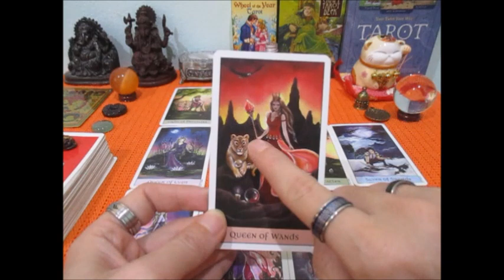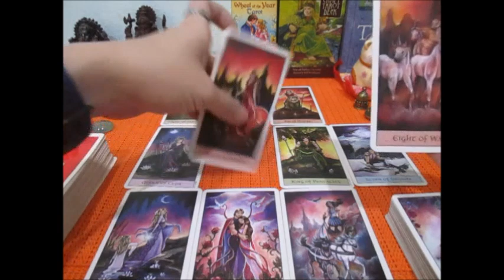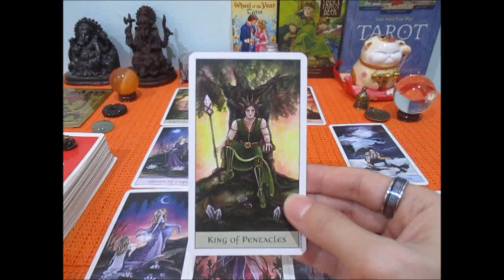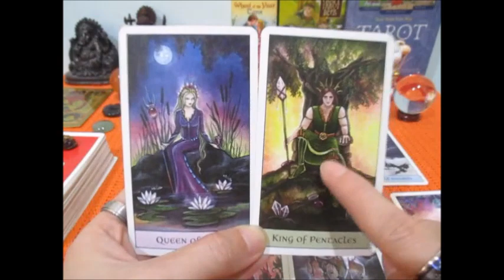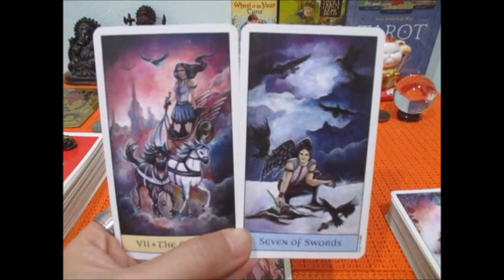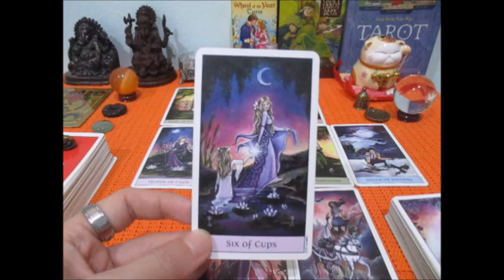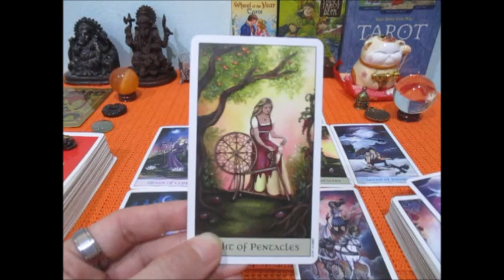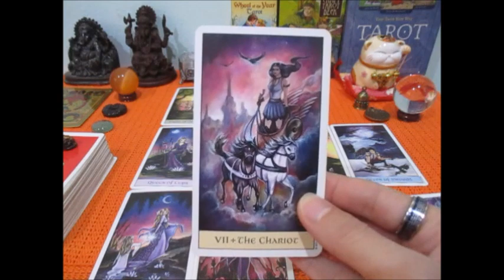ดวงความรักราศีกรกฏเดือนเมษายน 2564 ความรักความสมหวัง Line: boopaya59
ดวงความรักราศีกรกฏเดือนเมษายน 2564